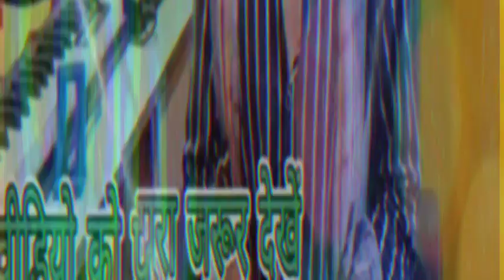Heeriye(Official Video)Jasleen Royal ft Arijit Singh| dulquer Salmaan | Aditya Sharma